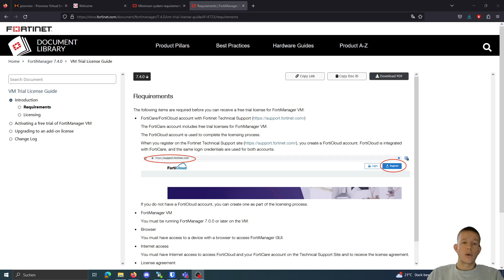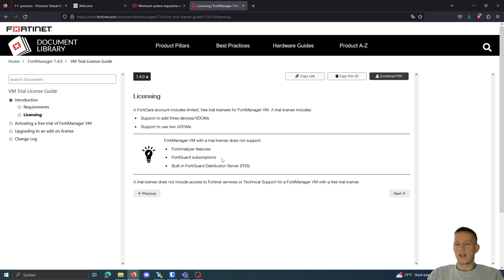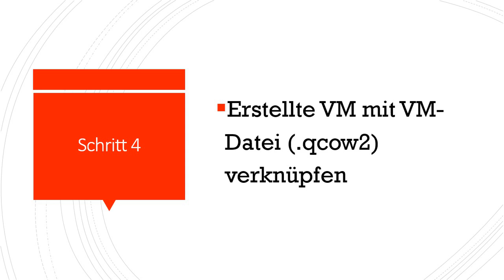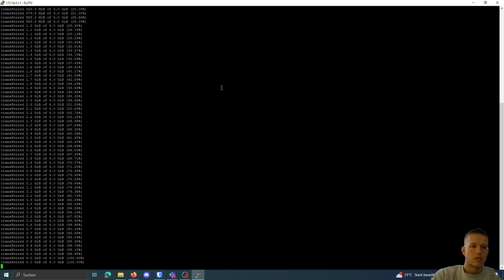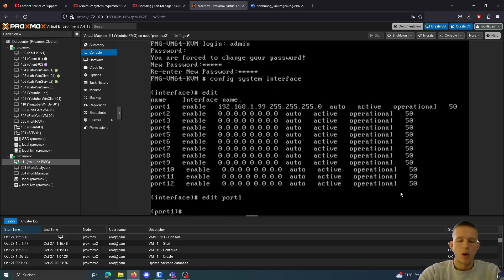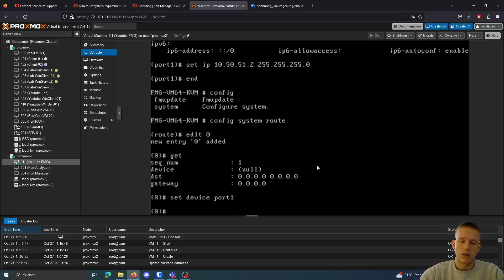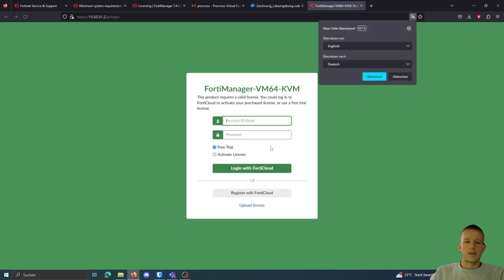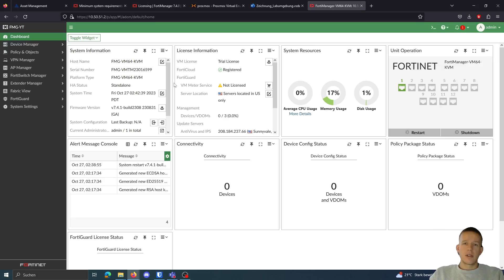Kostenlose FortiManager VM 7.4 auf Proxmox VE erstellen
🔒Kostenlose FortiManager VM 7.4 auf Proxmox VE einrichten - Schritt für Schritt Anleitung🔒

Herzlich willkommen zu unserem neuesten Tutorial! In diesem Video zeigen wir Ihnen, wie Sie Fortinet's FortiManager VM 7.4 kostenlos auf Proxmox Virtual Environment (VE) installieren und konfigurieren können. Mit dem FortiManager können Sie Ihre Netzwerksicherheit effizient verwalten und überwachen.

📋 In diesem Video lernst du:

🔸  Einführung in FortiManager und Proxmox VE
🔸  Download der FortiManager VM 7.4-Datei
🔸  Einrichten von Proxmox VE auf Ihrem Server
🔸  Importieren und Bereitstellen der FortiManager VM
🔸  Konfiguration der Netzwerkeinstellungen
🔸  Erstmalige Anmeldung beim FortiManager

Wir führen Sie durch jeden Schritt und geben Ihnen wertvolle Einblicke, wie Sie Ihre Netzwerksicherheit mit FortiManager optimieren können.

Wir veröffentlichen regelmäßig Inhalte zu Netzwerksicherheit, Virtualisierung und mehr!

Vielen Dank, dass du unser Video angeschaut hast. Wir freuen uns darauf, dich in unserer nächsten Videoanleitung zu sehen. Bleib sicher und geschützt!